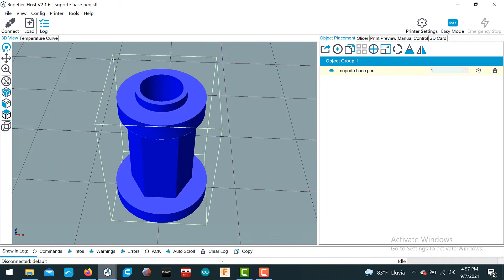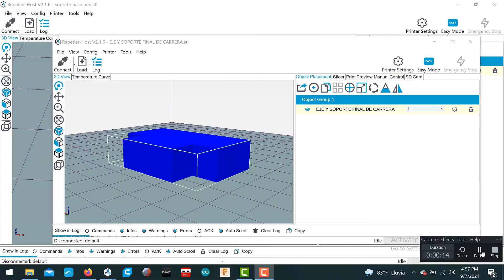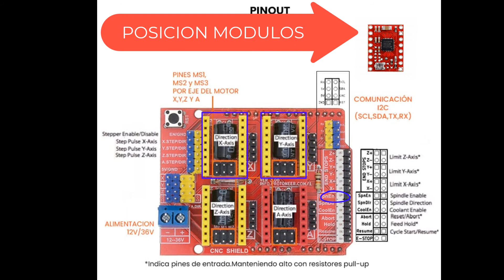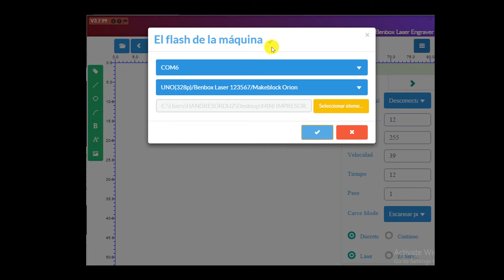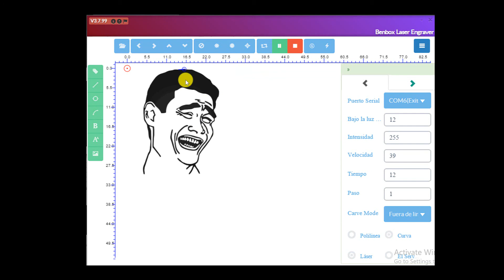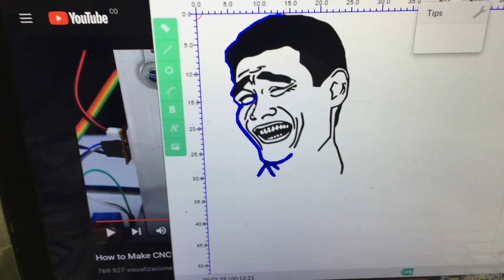MINI QUEMADORA LASER CON UNIDADES DE DVD DE PC RECICLADAS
CONEXIONES ESQUEMATICO !

Link de compra láser
COP 18,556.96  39％ dto. | Módulo láser CNC de 250mw y 650nm, cabezal de grabado láser, módulo de enfoque, grabador láser CNC, piezas de bricolaje, punto de iluminación de diodo